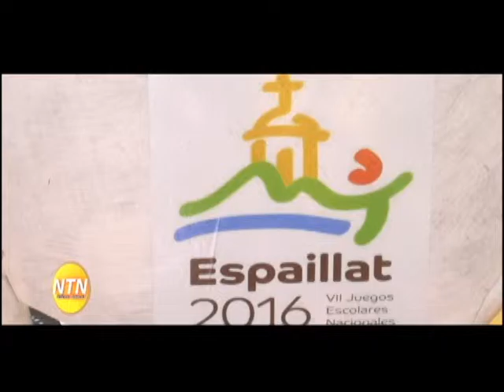Realizan recorrido de la antorcha 7mo juegos Escolares Nacionales Espaillat 2016